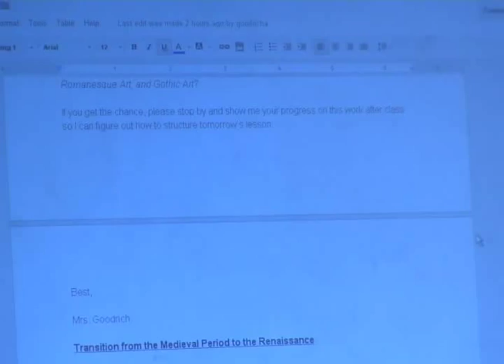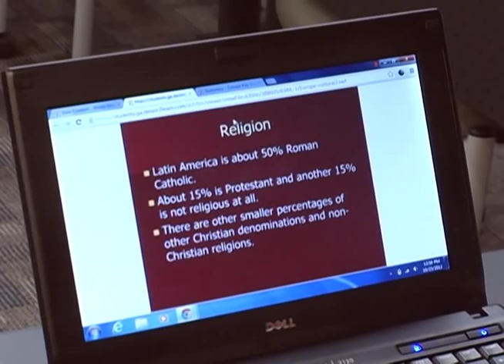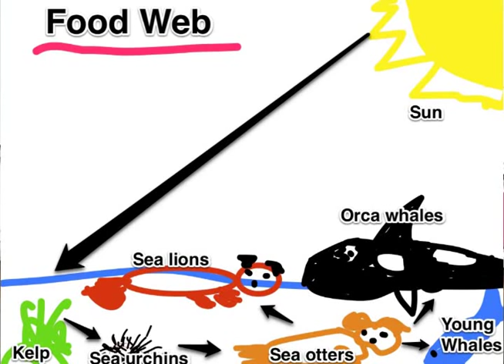21st Century Digital Learning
Check out how the Clarke County School District - a state-level model technology school district - is using technology to challenge learners to reach new levels!